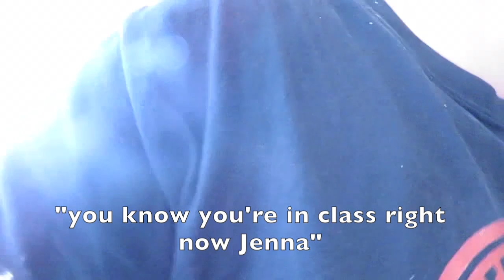EATING LIKE MY MOM FOR A DAY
In this video, I decided to eat just like my mom for a whole day! The last time I did this with my brother & it was really fun, so I thought it would be cool to see what my mom eats!